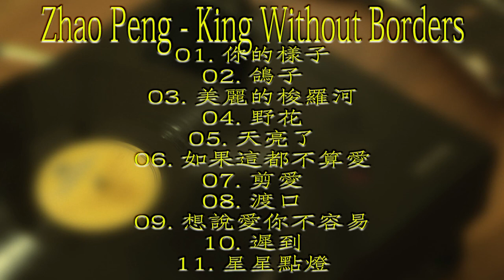Zhao Peng King Without Borders